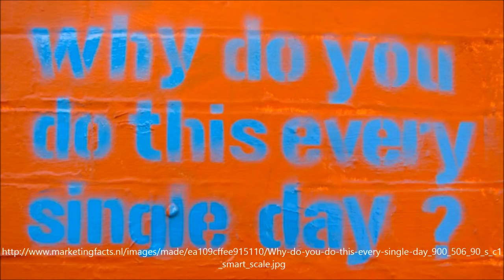teaser video maketheweb